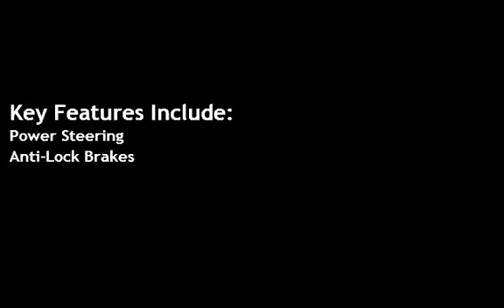2010 Ford E-Series Van E-250-Cargo for sale in QUINCY, IL